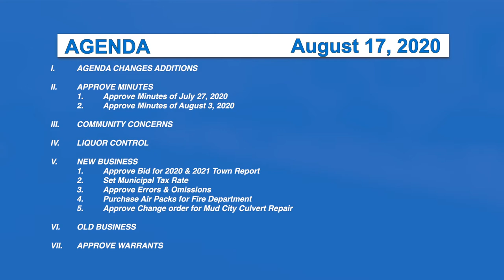Morristown Selectboard, 8/17/20